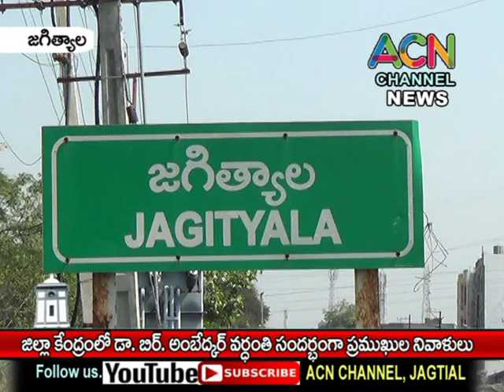జగిత్యాల జిల్లా కేంద్రంలో డా. బి.ఆర్. అంబేద్కర్ వర్ధంతి సందర్భంగా ప్రముఖుల నివాళులు